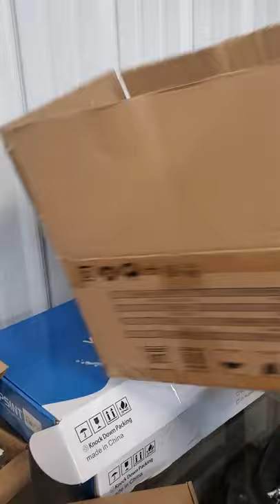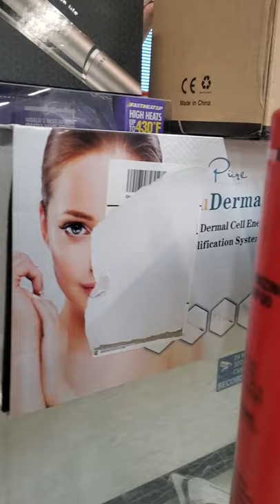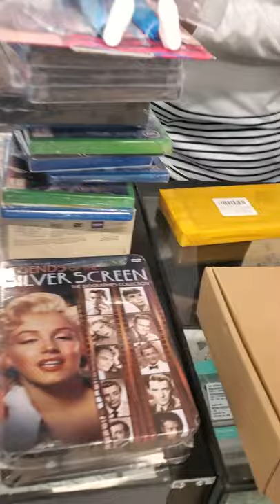Rainsville High 5 Bargain Bin Happy New Year!